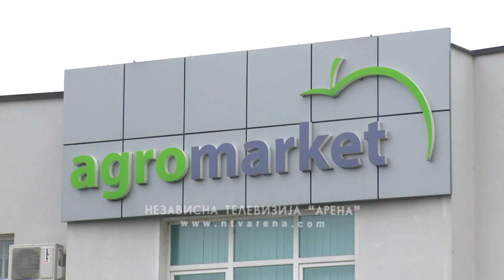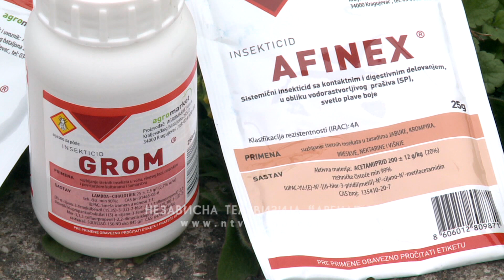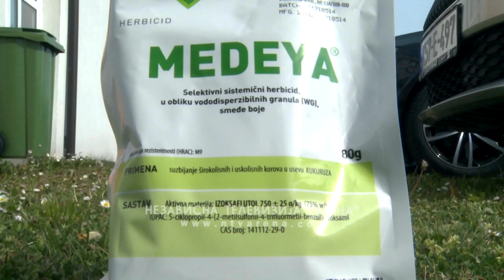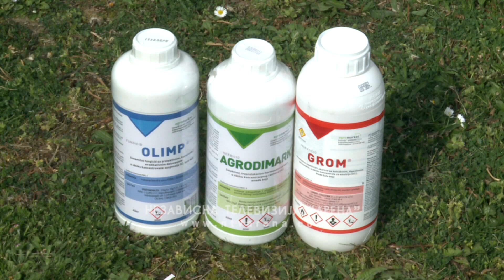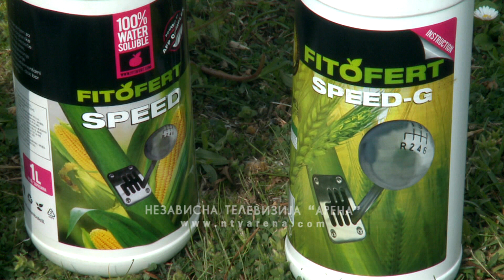Zaštita i folijarna prihrana ratarskih kultura; "Agromarket" ima rješenja za bolje rezultate